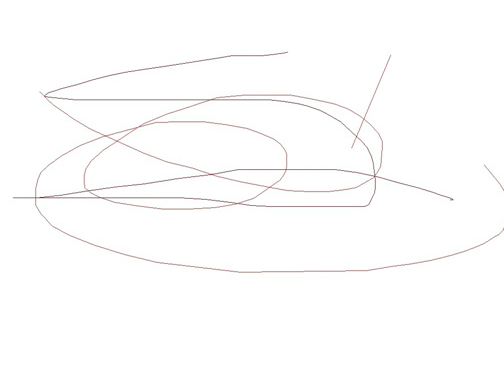Б5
Будильник What a funny animal! Watch this video!

Celebrity Jeopardy - SNL 40th Anniversary Special
Last Week Tonight with John Oliver: Tobacco (HBO)
Cantore Thundersnow Montage!
Fox 5 News depicts Obama as rape suspect, apologizes
Markiplier Reacts to 6 Million Fan Music Video
Zach LaVine Throws Down the "Space Jam" Dunk: 2015 Sprite Slam-Dunk Contest
LG?? ?.
Rayman Smashified - Making the Leak
Facebreakers with Norman Reedus
BlackBerry® Passport Highlights - AT&T
Girondins de Bordeaux - Saint-Etienne ambiance 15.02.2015
Crimson Peak Official Teaser Trailer #1 (2015) - Tom Hiddleston, Jessica Chastain Movie HD
Amber Rose Interview at The Breakfast Club Power 105.1 (2/13/2015)
Jamie Dornan Eats His Own Abs - The Graham Norton Show
Alyson Stoner - Missy Elliott Tribute - Directed by @TimMilgram - @alysonontour @missyelliott
Misconceptions from Television - mental_floss on YouTube (Ep. 14)
High Res Wifi Signal Mapping
Spider-Man and The Avengers Team Up in This Marvel Movie Mashup
Keanu Reeves Being a Classy Guy (NYC Subway)
First Kiss Today - Songify This
adidas Originals x Kanye West | YEEZY SEASON 1
Truth or Drink - The Full Video
Justice Ginsburg: I drank before president's speech
Cookie Monster Writes Jokes for Jimmy Kimmel
Taylor Swift vs. Karlie Kloss—Who's the Best, Best Friend?
? Capybaras' Onsen.
Steven Yeun & Conan Visit A Korean Spa - CONAN on TBS
X-Men: Magneto Cat
Boppity Bunny - Filmed at the Santa Barbara Bunny Shelter
adidas: Take It
Woman In Minivan Stops High Speed Chase in Dallas - 2/11/15 - MAMA BEAR
How to Cool Wine
Butterflies - Simon's Cat (A Valentine's Special!)
How To Connect With Anyone
Eclipses: Crash Course Astronomy #5
Mom dances to thriller to induce labor
Everything Wrong With Goldfinger In 16 Minutes Or Less
Improve your sleep in seconds
Here’s the first behind the scenes footage of SPECTRE.
The Amazing Heptadecagon (17-gon) - Numberphile
Bill Belichick Talks About Deflategate with David Letterman
Be Like Mike | Gatorade Commercial | G50
Best SNL Sketches of All Time!
Husband Gives Over 10,000 Love Letters to Loving Wife
Just Cause 3: Firestarter
Dog Walks Alone To Owner in Hospital in Iowa | HD
Can States Ignore Federal Law?
This American Life Videos 4 U: I Love You
Introducing Phorm, the world's first morphing touchscreen.
AMBER ??_SHAKE THAT BRASS (Feat. ?? (?))_Music Video
Testing My Dogs' Intelligence
BBQ Bacon Sushi - COOK WITH ME.AT
Hear New York City in 3D audio
"Trainwreck" Official Red Band Trailer
GoPro: Pole Vaulting with Allison Stokke
Singing The Words Wrong Can Be Fun!
Imagine Dragons - Shots
I Love Us
Trainwreck - Official Trailer (HD)
Pitch Perfect 2 – Official Trailer 2 (HD)
HEAT MAP Microwave- a NEW invention
NASA | SDO: Year 5
Windows 10 for Phones
The Transgender Fight For Safe Bathrooms
Disney's Cinderella Official US Trailer 2
Cat grabs treats from beneath bed
Nissan’s glow-in-the-dark car paintudios